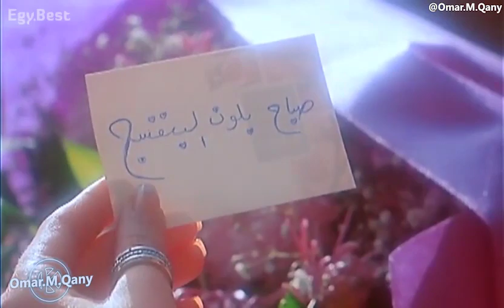عمر وسلمى(YTP)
for more memes on facebook